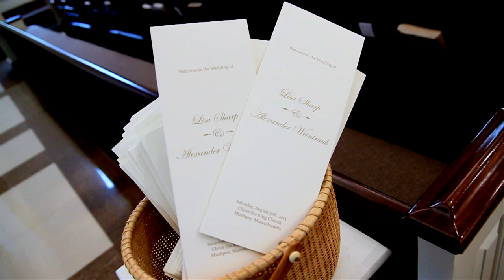Willowbend Country Club: Lisa & Alex - Trailer